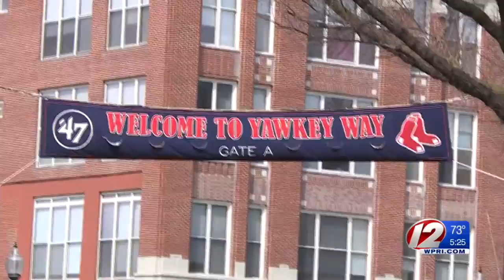Fans React to Proposed Renaming of Yawkey Way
Red Sox principal owner John Henry said he's still "haunted" by the racist legacy of his predecessor.